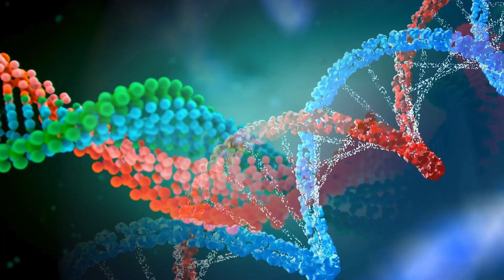CRISPR - The Gene Editor | Breakthrough Junior Challenge 2024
Hello everyone! I'm Nishant Ranjan, and this is my submission for the Breakthrough Junior Challenge 2024.

In this video, I delve into the fascinating world of CRISPR, the revolutionary gene-editing technology that's transforming science and medicine. You'll learn about the origins of CRISPR, how it works, and its incredible potential to cure genetic diseases, improve agriculture, and even combat climate change.

Join me as I explain the science behind this powerful tool in an engaging and easy-to-understand way, breaking down complex concepts and showcasing real-world applications. Whether you're a science enthusiast or new to the topic, this video is designed to inspire and educate.